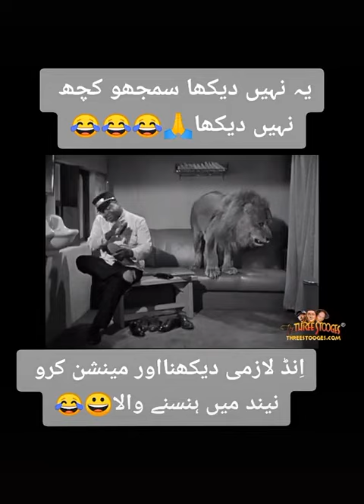snack video funny clips,August 18, 2021#short